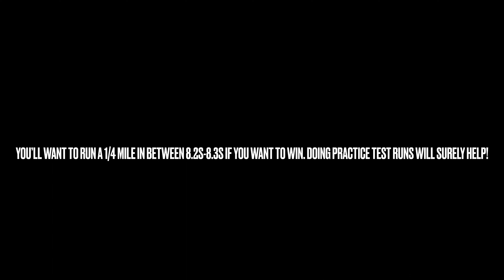2020 Audi RS 5 Coupé PRESTIGE CUP Final Times - *Includes Sprint, Speed Trap, and 1/4 Mile* - CSR2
Today, I run the Prestige Cup and show you the final times for the 0-60 mph sprint, speed trap, and the 1/4 mile. These are at races 19, 22, and 30, respectively. There is also a bonus race you should participate in for a chance to earn extra gold and keys depending on how high you are in the leaderboard.